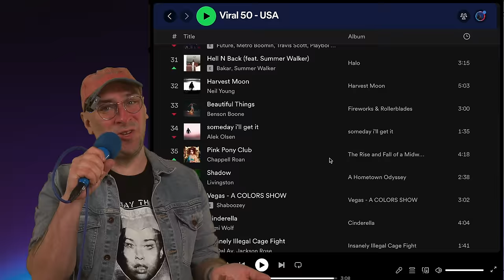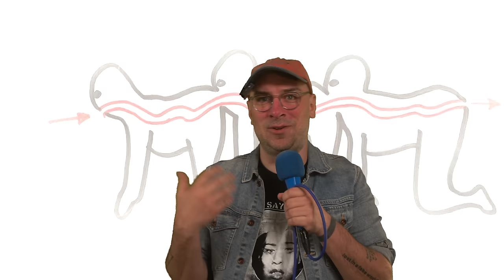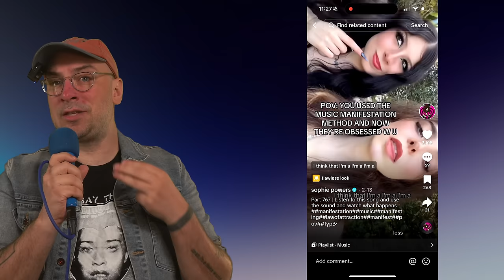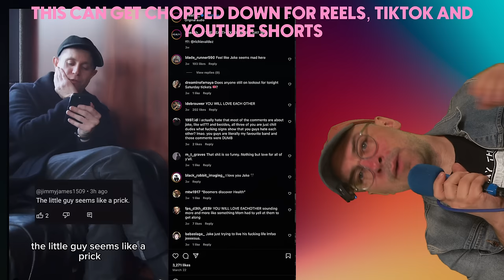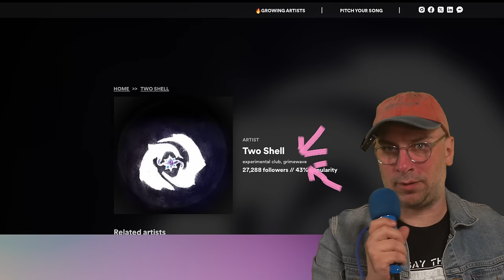How Musicians Use Replies To Get MILLIONS OF STREAMS // ACT FAST!!!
Music Marketer Jesse Cannon offers a comprehensive guide for musicians looking to leverage TikTok, Reels, and other social media platforms to promote their music effectively. It emphasizes the importance of creating a 'circle of content' through collaboration with other artists, friends, and fans, by engaging in actions like replying to each other's posts, creating duets, and making video replies. The video highlights several strategies to enhance visibility and engagement with one's work, including leveraging algorithmic behavior on platforms like TikTok by participating in conversations, creating short form content cross-platform, and initiating collaborations even with small scale artists. It also suggests utilizing 'micro genre' tags for targeted audience engagement and provides actionable steps for musicians to get started with these tactics, even with a small following.

00:00 The Struggle of Getting Your Music Heard
00:44 Building Your Community: The Key to Success
01:36 Mastering the Circle of Content Life on TikTok
03:08 Expanding Your Reach: Collaborations and Algorithm Hacks
04:54 Leveraging YouTube and Beyond for Music Marketing
08:21 Starting Small: Growing Your Audience from Zero
10:36 Wrapping Up: The Power of Collaboration and Understanding Algorithms